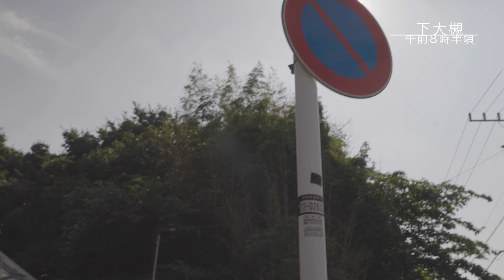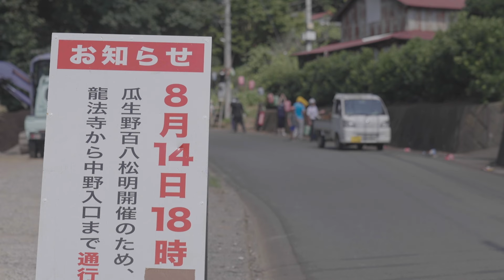🔥５年ぶり開催🏮瓜生野百八松明＆盆踊り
市の無形文化財にも指定されている、瓜生野地区の伝統行事が帰って来ました。
コロナ禍を乗り越え５年ぶりの開催を成功させるために頑張る、地元の人たちの姿を収めました。

■瓜生野百八松明
・日時：2024年8月14日(水)午後7時〜
・場所：権現山山頂〜龍法寺門前
■瓜生野盆踊り
・日時：同日午後8時〜
・場所：南矢名上部町内会館前広場